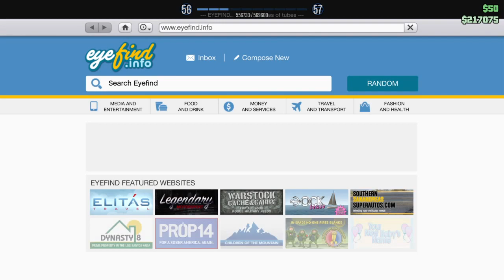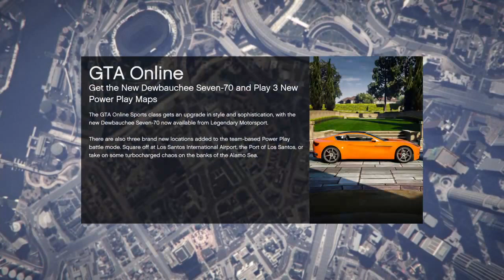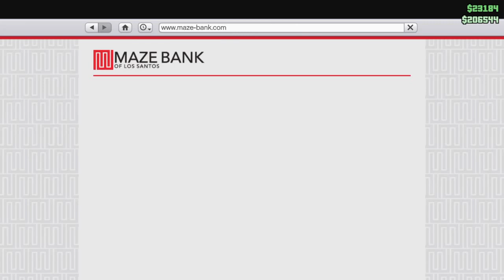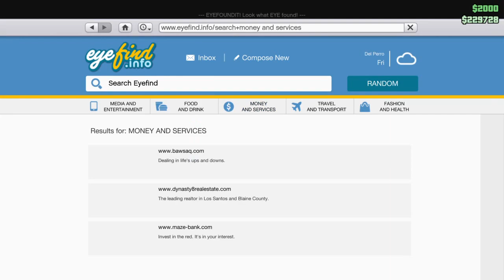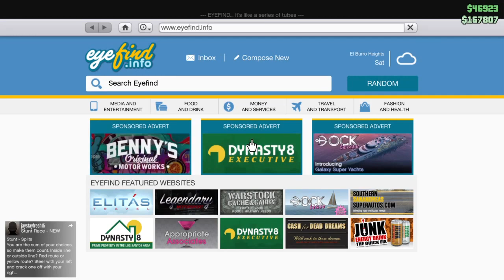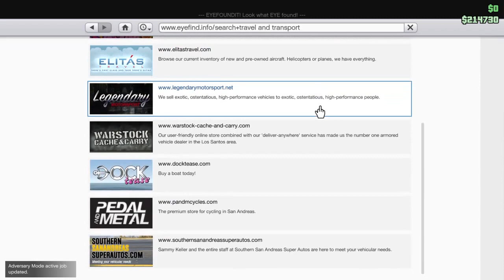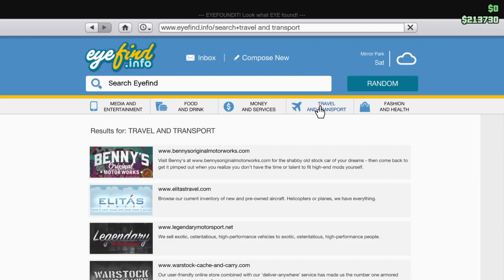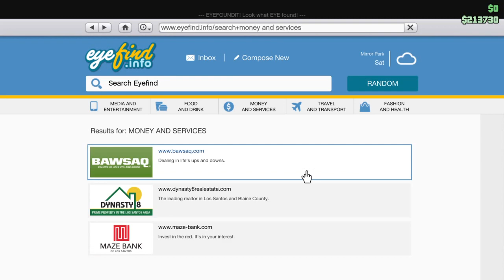Dual stream with bieber gaming [GTA5] [LIVE]